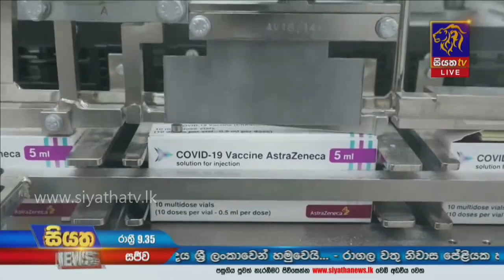Siyatha News | 09.35 PM | 13 - 03 - 2021